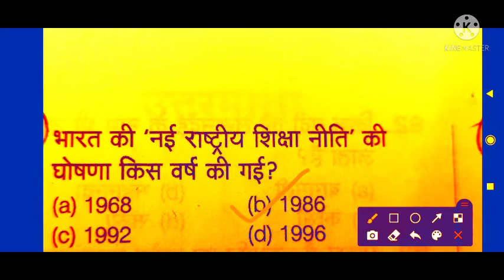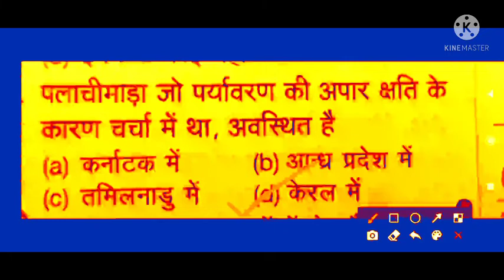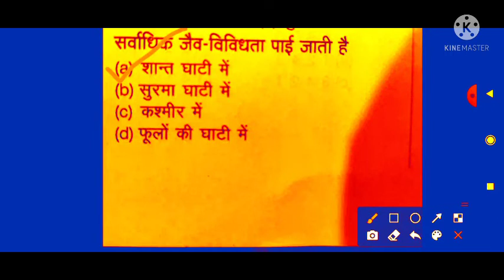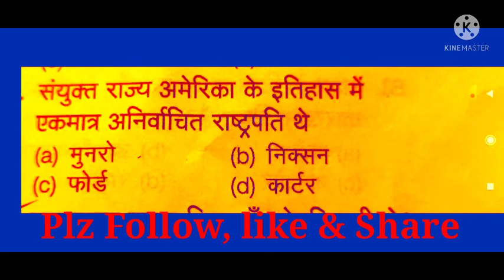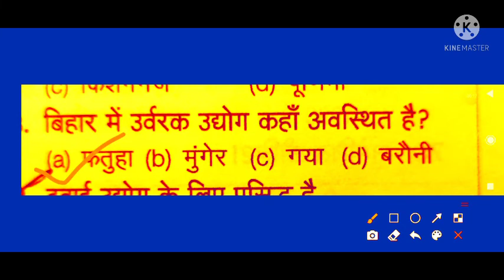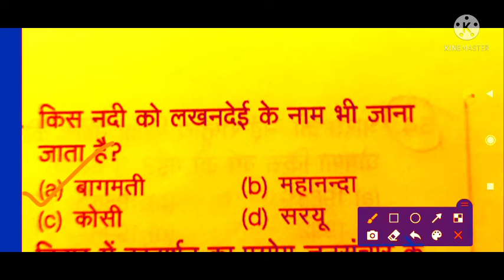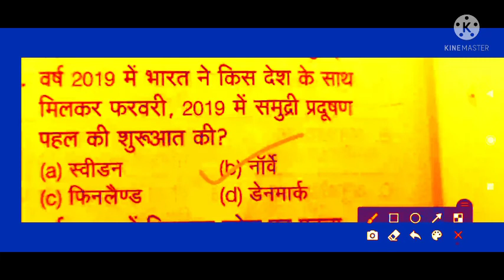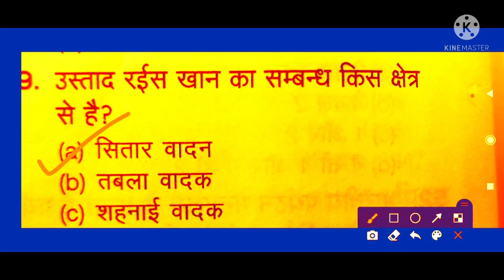20 Most important GK for CISF ASI LDCE I BPSC I SSS I CPO l Bihar Police SI | Edu Teria | Khan Sir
SSC/Rly/BPSC/and for All PCS